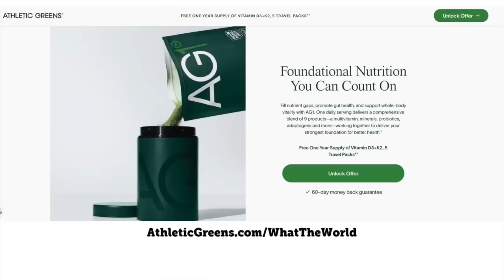Letecia Stauch Trial Days 1 3: Part 3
Days 1-3: Part 3 -Al Stauch testifies in the trial of his ex wife who murdered his son, Gannon.

Macon Ponder - bridge worker who found Gannon’s remains in FL
Jason Yoder - Lead investigator in FL
Det. Brklich - El Paso, CO Sheriff’s Office
El Paso Patrol Deputy who responded to initial call by Leteica about Gannon being “missing”